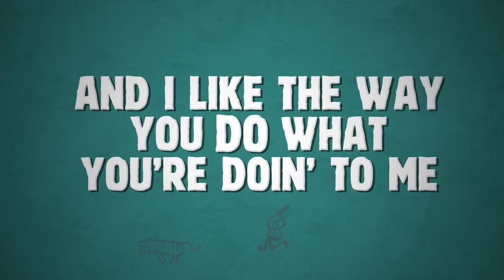New Hope Club - Tiger Feet (Lyric Video)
Featured in the Early Man film and available on the Early Man Original Motion Picture Soundtrack Album Out Now

Produced by Globe Productions
Director: Chris Phillips